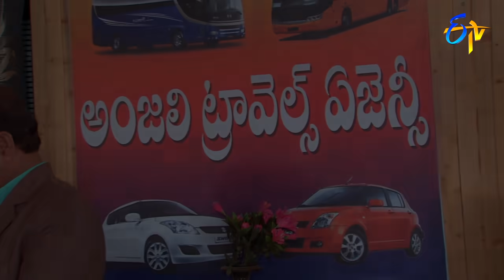Manasu Mamata | 16th July 2018 | Full Episode No 2335 | ETV Telugu